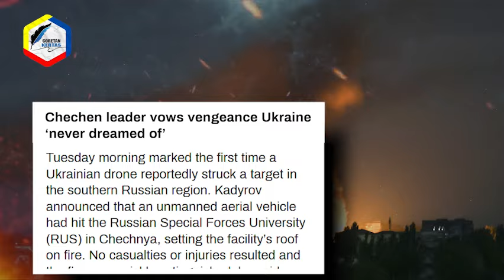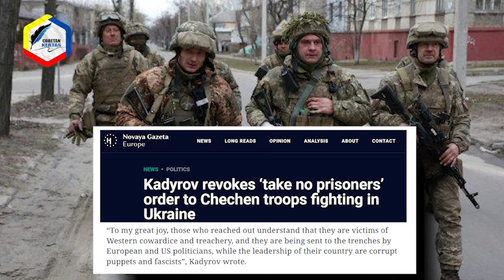KEADAAN MAKIN KACAU DI UKRAINA! Fakta Pembalasan Brutal Pasukan Chechnya Yang Buat Ukraina Ketakutan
Pasukan khusus Akhmad yang berjuang atas nama Rusia melawan pasukan Ukraina di garis depan telah membuat pergerakan signifikan. Pemimpin mereka, Ramzan Kadyrov, diketahui melancarkan aksi balasan keras setelah serangan pesawat nirawak Ukraina menargetkan fasilitas penting milik kelompok militer asal Chechnya tersebut. Awalnya, pasukan ini berkomitmen untuk tidak menahan tentara Ukraina sebagai tawanan, namun keputusan itu diubah setelah adanya permohonan dari warga Ukraina yang memohon belas kasihan bagi para tentara wajib militer. Berikut ini adalah ulasan mengenai seberapa keras aksi balasan yang dilakukan.